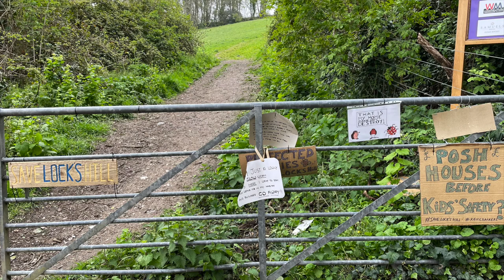Time to leave Lock's Hill?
A 3.5 acre, very steep (1 in 3) green field hillside, dug away to accommodate 32 houses.  Is this madness?

Ratty and his friends despair at the destruction of their green field home.  For 20 months, a housing developer has been removing the hillside. They have felled trees, 'coppiced' an entire boundary hedge, applied to fell protected Ash trees, cut through other hedges and  created cliffs up to nearly 30 m high - and yet there is still no sign of a single house.  It is, certainly, no place for wildlife anymore.

The development here is at Lock’s Hill, but it could be anywhere.

The very steep (1in 3 gradient) green field site, apparently requires the energy intensive removal of the hillside, and promises only 4 affordable homes out of 32 houses.

Planning permission was refused by the Town and District Councils, but allowed at appeal by a single Planning Inspector, representing the Secretary of State. She was empowered to overturn local wisdom. Is this democratic? Did she consider the gradient of the site?

Clearly too steep for a housing estate, and not producing the type of houses the town needs, the only winners are the developers. Lock’s Hill deserves to be a test case, so that such a folly can not be repeated elsewhere.

‘Acted’ by some of the characters in  Kenneth Grahame’s ‘The Wind in the Willows’, the video portrays the destruction of a precious ecosystem.

Wildlife is good for us all and lifts our spirits.

Ratty and his friends are superimposed on photos of the lovely Lock’s Hill that is, sadly, now a very deep quarry.

The editing software comes as standard with PCs,  laptops and tablets and there are apps to do the same. This is great fun to do, and the learning process and ‘wow’ moments never stop.

A huge thank you to Paul Beech for letting me use his aerial video.
The other photos and videos were mostly taken by me, with 5 of the animals obtained from creativecommons.org:
‘A couple of barn swallows’ by Arend Vermazeren; ‘barn swallow touch down’ by Katsura Miyamoto, Chaffinch and Gold Crest, public domain and bat outlines from BioDivLibrary.

The ‘actors’: Ratty (the water vole), Badger, Mole and Toad - were created for a promotion by Typhoo Tea Ltd  in the mid 1990s, and I am grateful to be allowed to use them.  The figures have  C.U.K.T.V embossed on the back but I have been unable to locate this company.

Otter, lives in Buckfastleigh but Otters truly walk through my garden, 60m from Lock’s Hill.
The Greater and Lesser Horseshoe bats have used my very ancient stone building for many years, to forage and to roost  between winter and summer roosts.  Other bats, including Long-Eared, also fly in and out.
The hedgehog is coming under a nearby fence.- all observed with my motion activated cameras.